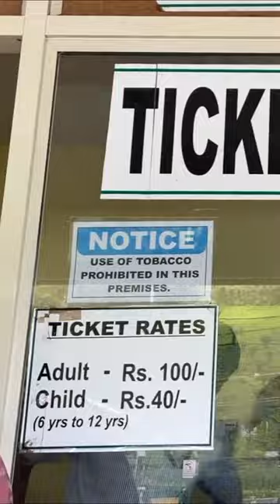Day 16 : I Was Lost To See This Beauty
Most beautiful tea gardens are in munnar kerala. I visited munnar, had tea and explore this beautiful hill station south india.
This is Travel Story Series